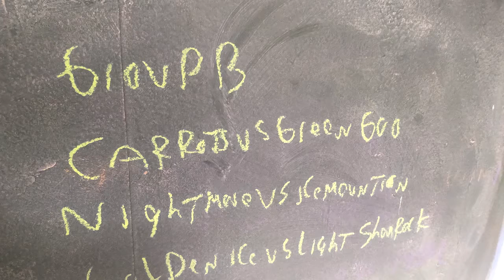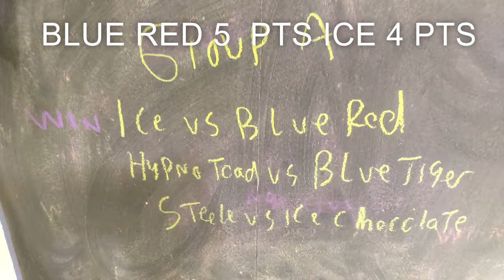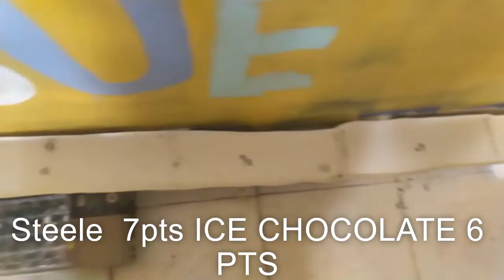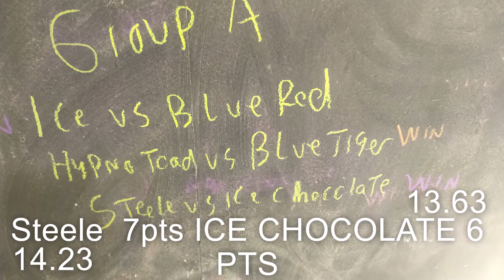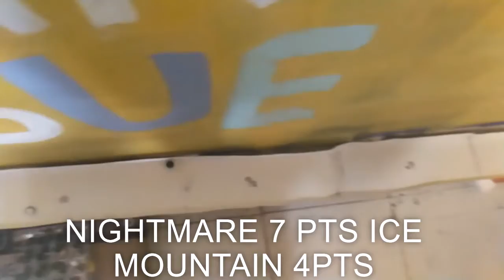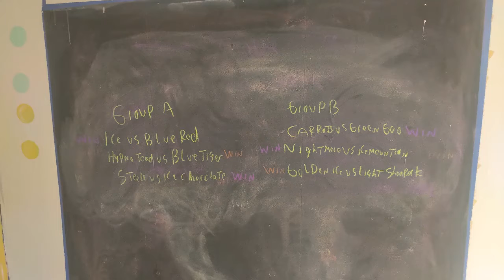The Adventure Marble Season 6 Round 4 Group A and B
We Start Round 4
Group A
Steele vs Ice Chocolate
Blue Red vs Ice
Blue Tiger vs Hypno Toad
Group B
Light Shamrock vs  Golden Ice
Nightmare  vs Ice Mountian
Green Goo vs Carrot
Event 2, Funnels | Cat's Eye League